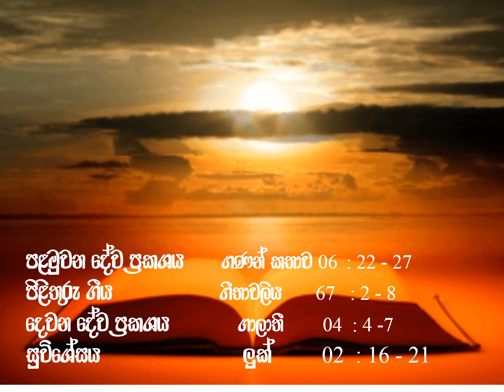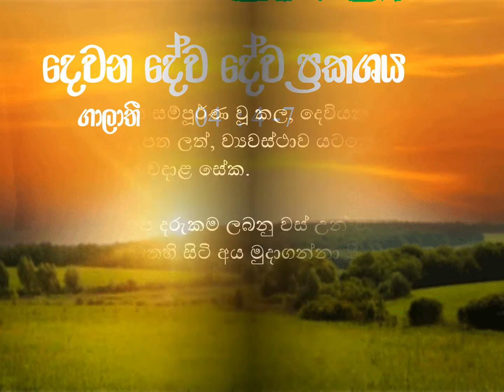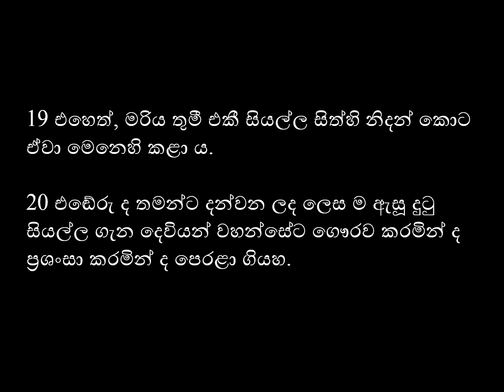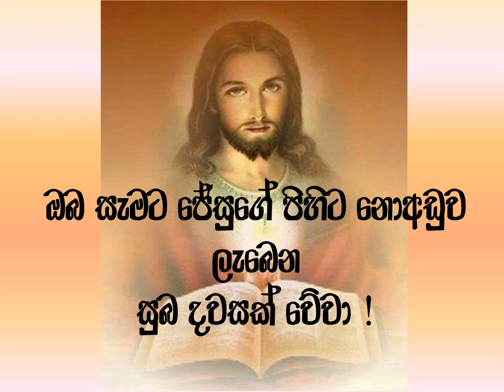2021/ 01 / 01 දිනට නියමිත දේව වචනය.....